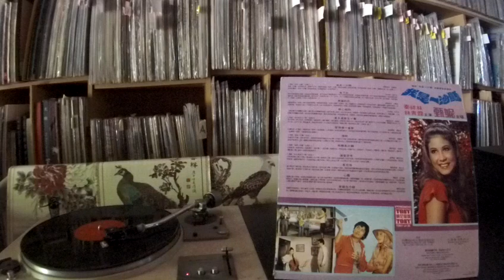甄妮 Jenny Tseng -- a5 良月星辰又一春